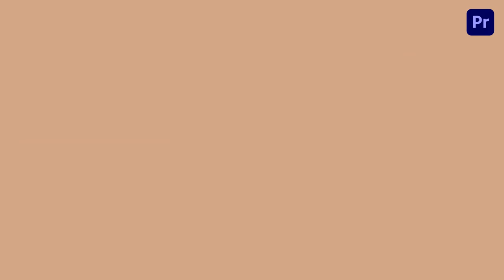Broken Heart Kraft Paper Instagram Post Premier Pro Template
Access & download the Broken Heart Kraft Paper Instagram Post Premier Pro Template